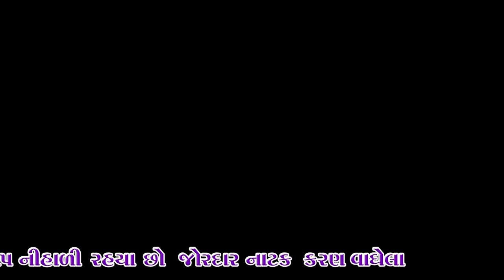Karan Vaghela Natak Part-6 Malvan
Aava bija video jova amari Youtube channel "JALARAM TECH" ne subscribe karo like karo share karo ane bell icon dabavanu na bhulso photography,video suting,live programme,bhajan,dakla,aakhiyan,natak,santvani vagere na kam mate malo JALARAM STUDIO SARA Bhaumik Manek-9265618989,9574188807,Ashish Poojara-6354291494,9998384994,Kuldeep Poojara-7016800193,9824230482